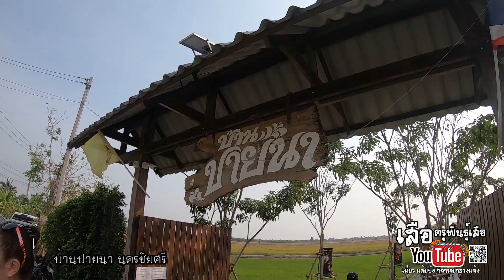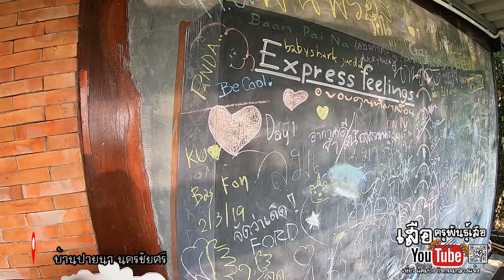บ้านปายนา นครชัยศรี|คาเฟ่บ้านนา|จ.นครปฐม|EP.34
เผยแพร่ วันที่ 3 มี.ค.62

บ้านปายนา คาเฟ่สุดชิลริมนาข้าวใหม่ที่เพิ่งเปิดใหม่ล่าสุด แห่งอำเภอนครชัยศรี จ.นครปฐม  ในบรรยากาศที่นนั่งแบบกระท่อมปลายนาให้อารมณ์แบบบ้านทุ่ง กับไฮไลท์เด่น เดินเล่นกลางสะพานที่ทอดยาวไปตามทุ่งนาเขียวขจี ให้ได้ถ่ายภาพเช็คอิน เปลี่ยนรูปโพรไฟล์ใหม่แบบเก๋ๆ บรรยากาศของที่นี่ชิลมากมีลมพัดเย็นสบายตลอดทั้งวัน

บ้านปายนา

พิกัด ตำบลลานตากฟ้า อ.นครชัยศรี ห่างจากวัดห้วยพลู ประมาณ 6 กม.

มีบริการถ่ายโดรน เฉพาะวันจันทร์ พุธ พฤหัส เเละศุกร์